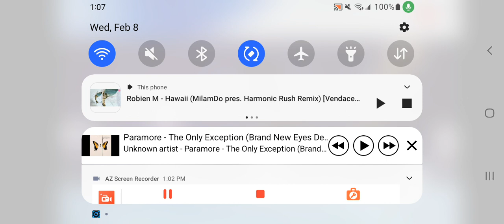Paramore Week Taxi Na Dubrovku Zoya Subbotina RUSA Radio 105.1 HD2 New York Wednesday 8 February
Paramore Week On Taxi Na Dubrovku With Zoya Subbotina Right Here Only On RUSA Radio 105.1 HD2 New York NY February 2023